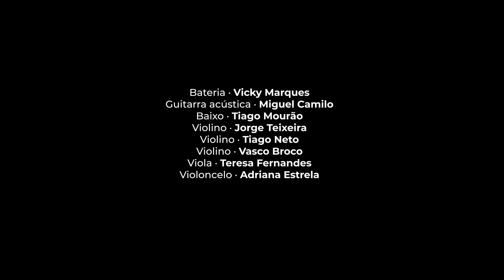João Farinha & Tiago Nogueira - SORRI E AMEI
SORRI E AMEI
João Farinha & Tiago Nogueira

Música e letra: Tiago Nogueira
Arranjos: Tiago Machado

Músicos:
  Voz, João Farinha
  Voz, Tiago Nogueira
  Piano, Tiago Machado
  Guitarra elétrica/acústica, Miguel Camilo
  Baixo, Tiago Mourão
  Bateria, Vicky Marques
  Violino, Jorge Teixeira
  Violino, Tiago Neto
  Violino, Vasco Broco
  Viola, Teresa Fernandes
  Violoncelo, Adriana Estrela

Produção, Tiago Machado
Gravado nos estúdios Namouche e MCstudio
Misturas e masterização, Fernando Nunes e Tiago Machado

Vídeo, Tiago Cerveira

Agradecimentos:
 Carlos Aguiar de Melo
 João Barranca
 José Daniel Vilhena

Apoios:
  Automóveis do Mondego
  Efapel
  Fado Ao Centro
  Praxis

LETRA:
"SORRI E AMEI"

Nasci, chorei.
tremi, caí, ouvi, cantei.
Bati, levei,
Sofri, ergui, ganhei.

Corri, voei, mal vi, nem sei!
Por ti vivi, senti, sorri, amei.

Prendi, larguei,
Esqueci, fingi, menti, paguei.
Fruí, sonhei.
Segui, sumi, cheguei.

Pra ti, por ti, vivi em ti, senti, sorri, amei.

Nasci, chorei.
Bati, levei,
Sofri, ergui, ganhei.